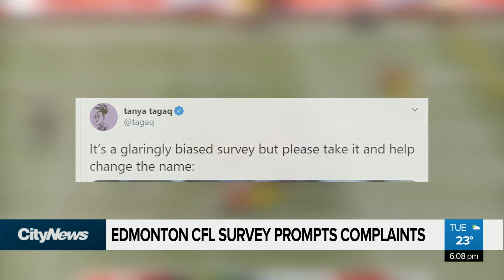Edmonton CFL survey prompts backlash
As the Edmonton CFL team continues consultations on a new name, critics say a new survey misses the mark.